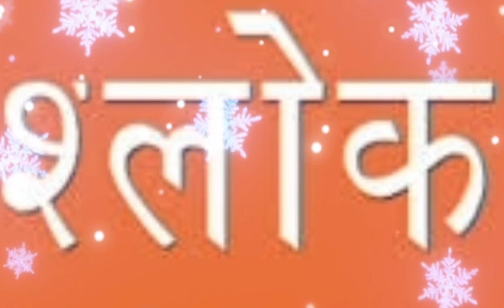जेवायच्या आधी म्हणण्याचा श्लोक || jevayachya aadhi mhananyacha shlok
|| जेवायच्या आधी चा श्लोक ||